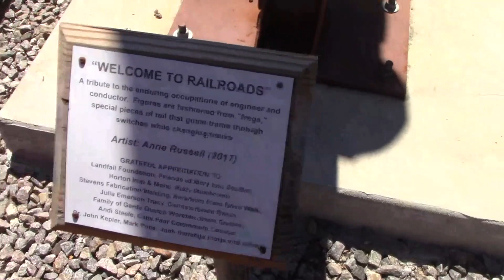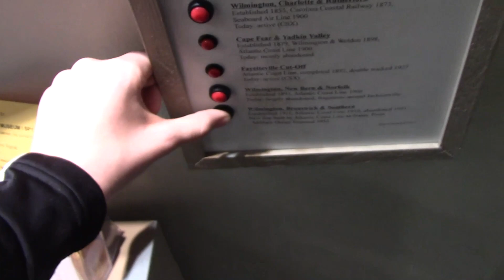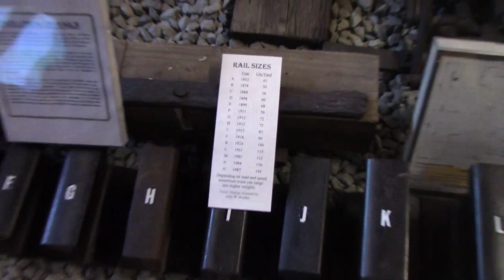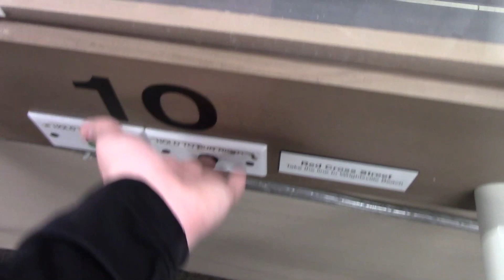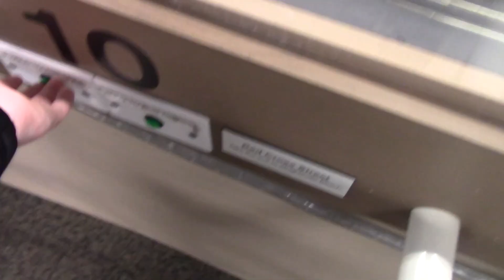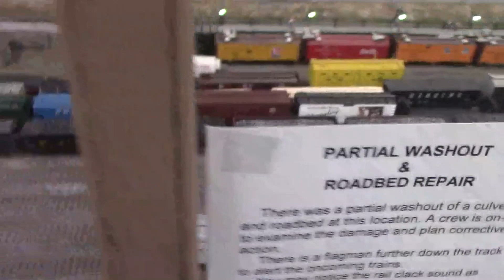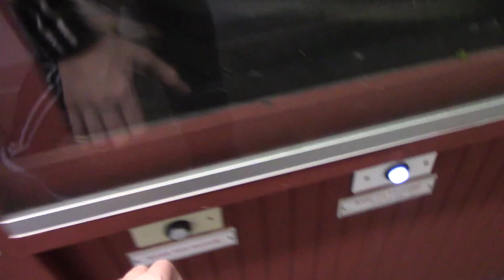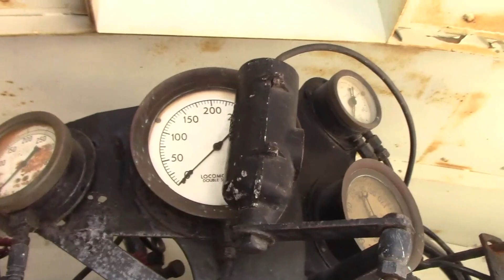Return to the Wilmington Railroad Museum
I decided to stop by the birth place of ACL again. It's still a beautiful place as it was on the last video. This place is about 1 hour from Myrtle Beach and 2 hours from Spencer. So if we wanted, We could go to Spencer again. Aside from all of that, Enjoy!